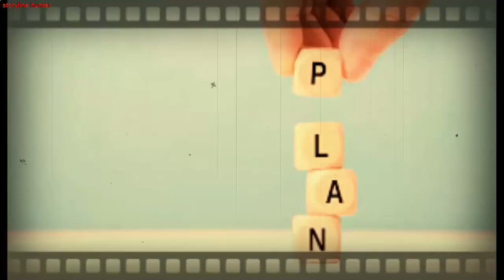Beyond skyline | storyline hunter